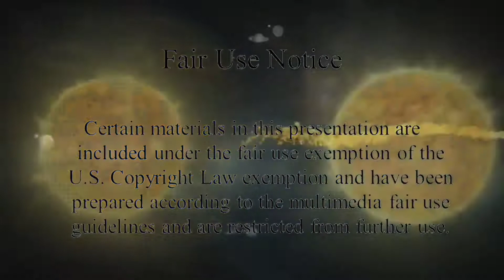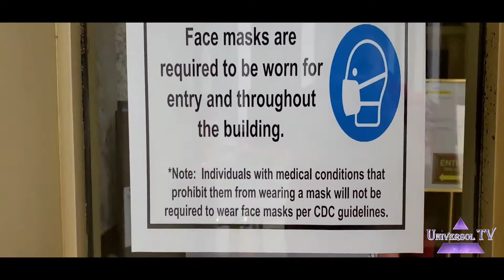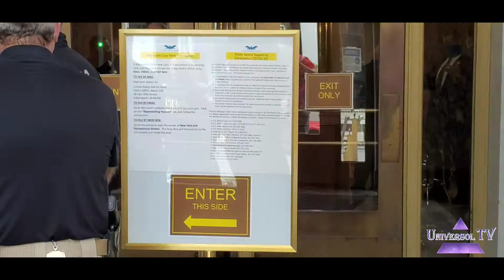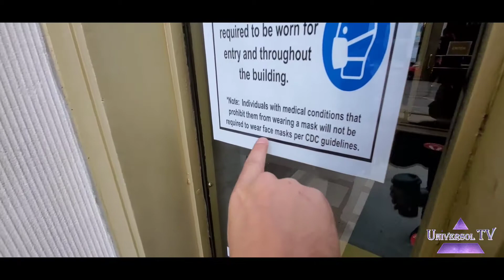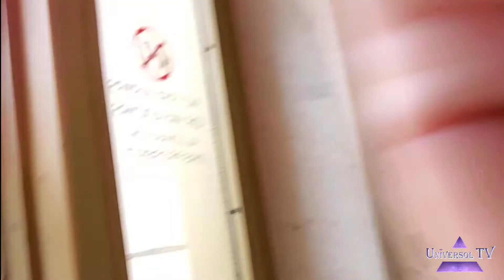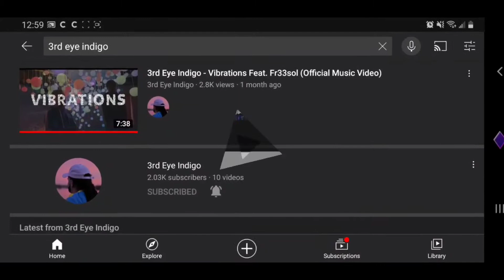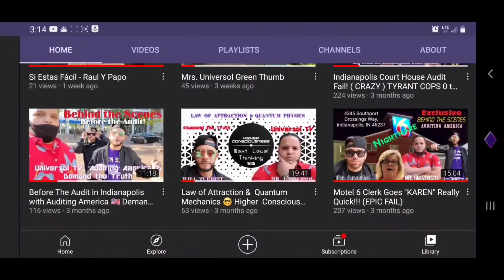US Marshall Gang Volated our Rights ( Unseen Footage) Auditing America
Welcome Back to Universol TV

Instagram Universol TV

also Follow Mr America, Will Turbitt & Swagg Stunts on youtube.